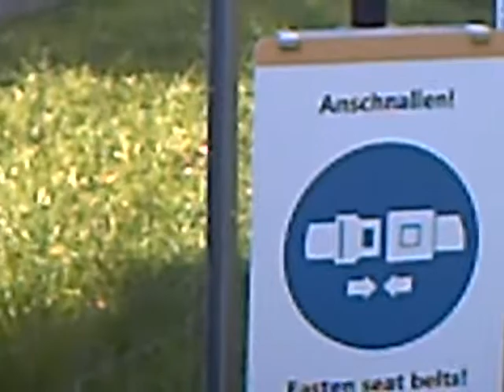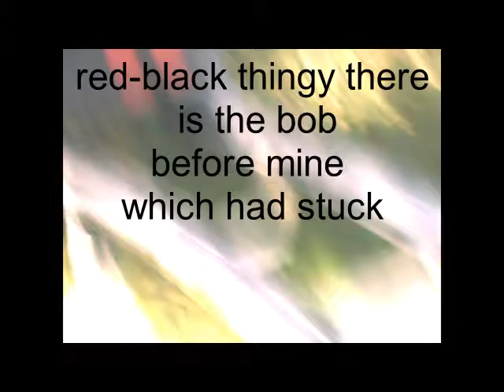mini crash"Natur - Bobbahn (kinda rollercoaster) Gärten der Welt Berlin IGA 2017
A bobsled  before mine had stuck and mine rammed the thingy.
IGA 2017 at Gärten der Welt Berlin - Marzahn. Quote Natur-Bobbahn Unqote